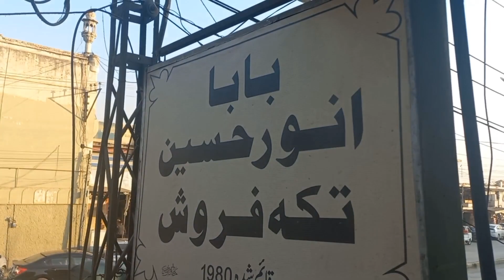Street food Bong, Mota Chawal Ya Karahi | Peshawar Vs Charsadda vs Swat Best Street food konsa hai?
Pakistani Street Food Bong Kesay banaty hein?
Charsadda K Mashoor Mota Chawal Kahan Milty hein?
Swat street food Askha kot k mashoor tikkay.
Karahi kesay banaty hein?
Charsadda Street food vs Swat Street food.

Pakistani is famous for its street foods each city street have varieties of foods. On a recent road trip, I explored Charsadda Mota Chawal (Ghatty wrejay). Rajar bazar or razar bazar hand made khaddar kapra (cloth).

After shopping in Charsadda razar bazar I ate charsadda chawal and after eating lunch. We headed to explore swat askha kot most popular street food Baba Anwar Hussain tikka shop since 1980.

Baba Anwar hussain tikka and karahi faraosh is the most famous place in swat askhakot for foods. Ever you visit swat just taste this food and you will realize how much quality of food is this.

Pathan selling foods, Besharam ho k khaow, food rang